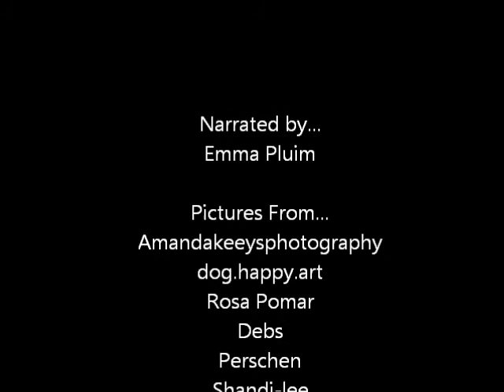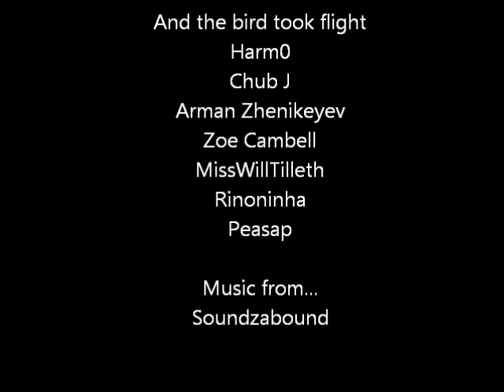Barbie Doll by Emma Pluim